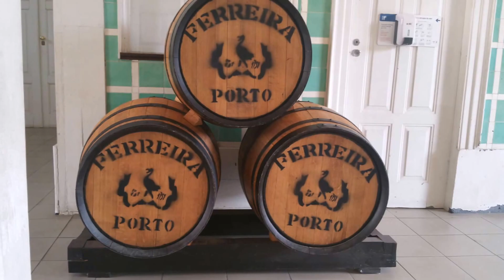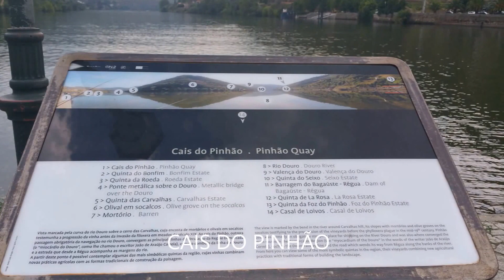Alto Douro Vinhateiro da Régua ao Pinhão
Imagens da região do alto douro vinhateiro. Podemos ver a cidade da régua em grande plano, a vila do Pinhão, o cais do Pinhão, a estação do Pinhão e os seus asolejos, as vinhas da Quinta do Noval etc